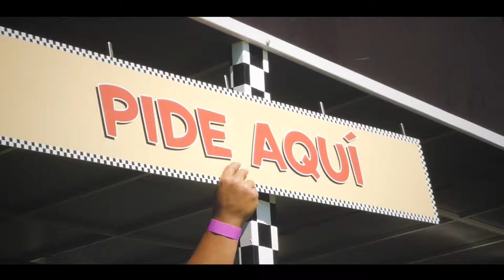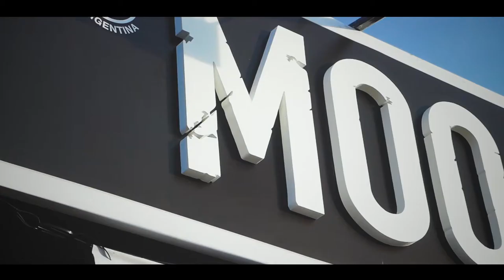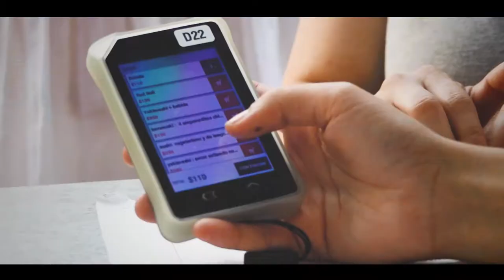Gastronomía Lollapalooza Argentina 2019 - Drone, No Graf - Taillevent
Reelvamiento Taillevnet, Producción Gastronomía Festival Lollapalooza Argentina 2019 | Taillevent Producciones es la empresa responsable de toda la producción gastronómica, coordinación y curación de todos los operadores de Fooderie del Festival.